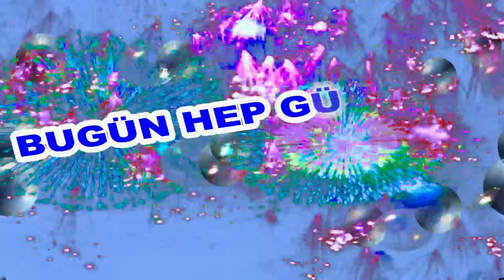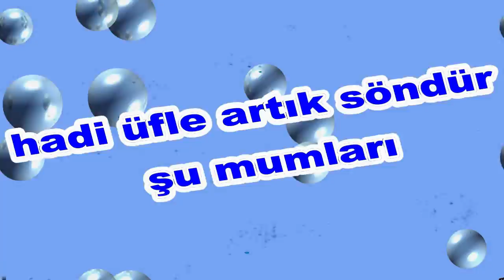İyi ki Doğdun Ferman İsme Özel Komik Doğum Günü Şarkısı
Sizler için komik iyi ki doğdun Ferman şarkısını oluşturduk.  Umarız iyi ki doğdun Ferman komik şarkısında yüzünüzü biraz güldürebilmiş oluruz.
Teşekkürler. Şimdiden iyi eğlenceler.   Sözler; Mutlu yıllar Ferman Mutlu Yıllar, mutlu yıllar Mutlu yıllar sana Yapraklardan, dallara
Üflediğin pastaya Mutlu yıllar Ferman Yeni yaşın kutlu olsun Ferman

Frambuazlı, meyveli, çikolatalı tüm pastalar sana helal olsun Ferman Hadi üfle artık, söndür şu mumları.Oğğğhhh Ne güzel üfledin Bravo Ferman Mutlu yıllar  Ferman